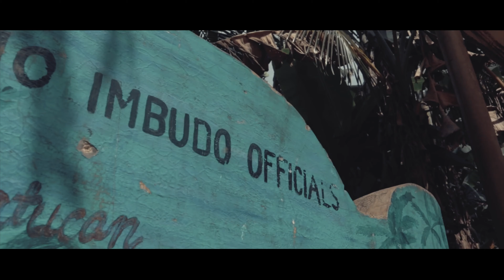Isang Araw | IMBUDO | Masbate Philippines | Canon M100 x iPhone 6s Plus | Cinematic Video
📍Dam Irrigation | Sitio Imbudo, Jamorawon, Milagros, Masbate Philippines 🇵🇭

Camera Used: Canon M100 x 15-45mm kit lens